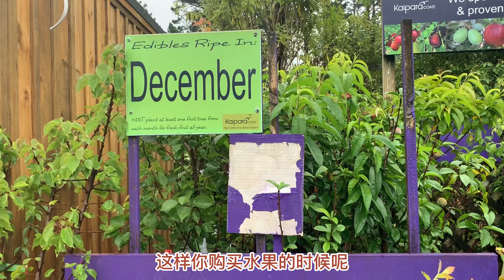今天摘桑葚，小庭院如何种出更多水果？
桑树上几个桑葚熟了，赶紧摘下不然鸟就吃了。如何小花园能种下更多的水果。
阳光新西兰这个频道主要展示我和我的家人在新西兰的农场生活。本人非常喜欢养羊和养鸡，所以给大家介绍了很多养殖的经验分享。

我还非常喜欢园艺尤其是种植，希望把这两者良好的结合起来，使自己的菜园和花园融为一体，既美观又实用。

因为我的职业是护士，自己又生了三个孩子，所以又掺杂了一些健康尤其是孕产方面的心得分享。

内容五花八门，丰富多彩，目的是想更全面的展示我们80后移民新西兰的生活。视频都经过我精心的剪辑配乐，也是我用心的记录孩子们成长的点滴的视频日记。希望大家也能够喜欢和分享我们的快乐。

我的音乐素材网站： （一个月免费试用）